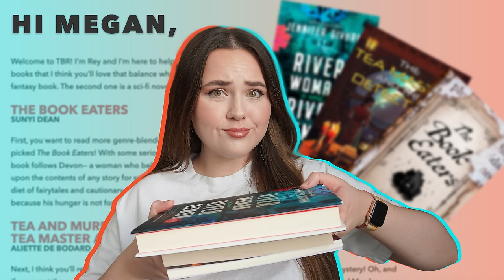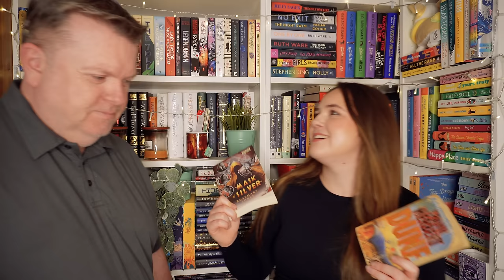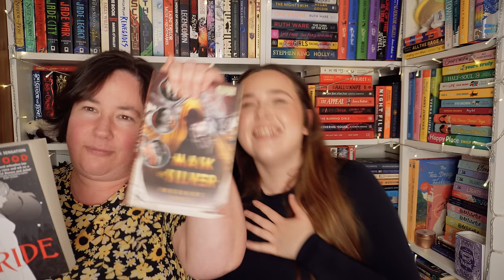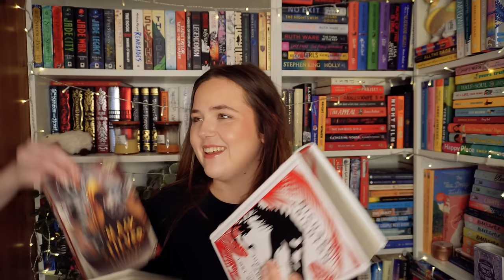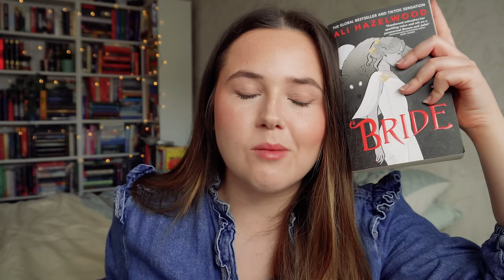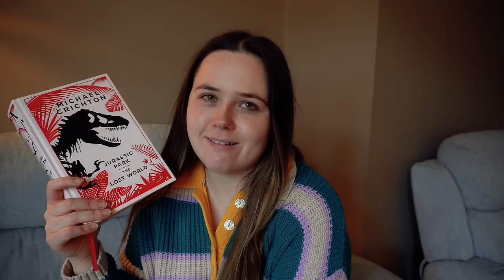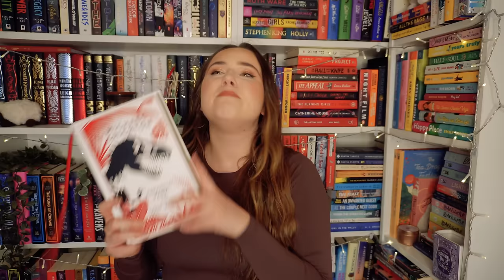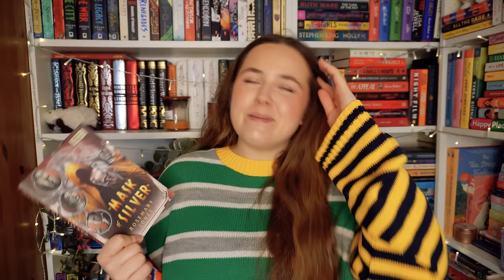my FAMILY pick WHAT I READ!!📚 year of recs ep4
Bride by Ali Hazelwood
Jurassic Park by Michael Crichton
Mask of Silver by Rosemary Jones

00:00 choosing the books
16:10 book one
29:02 book two
35:37 book three